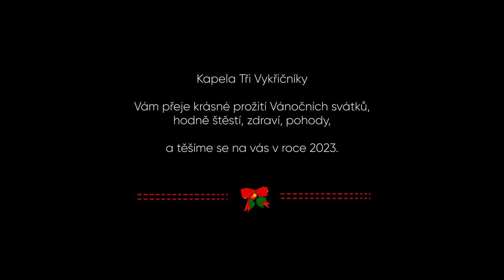Tři Vykřičníky - VLOČKA (Official Video)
Krásné Vánoce, klidné prožití svátků a šťastný nový rok přejí Tři Vykřičníky.

Zpěv - Radek Ogurčák
Kytara, zpěv - Adam Jaskovič
Akordeon, zpěv - Hana Kosková
Basa - Filip Sikmund
Bicí - Vojtěch Lukáš

Hudba & text - Radek Ogurčák

Produkce, režie, střih - Adam Jaskovič
Kamera, světla - Patrik Pavlíček, Karel Juchelka
REFLOW

Recording, mix, master - Adam Jaskovič
Nahráno v Dětském sborovém studiu Ostrava-Jih.